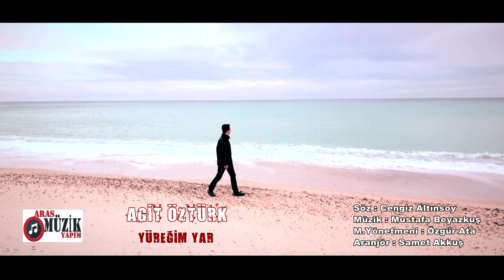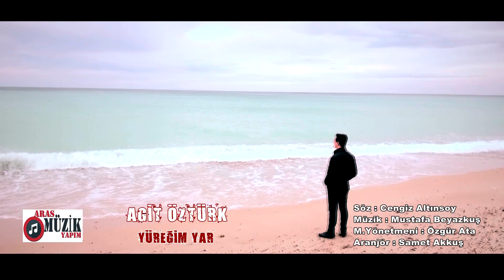Agit Öztürk - Yüreğim Yar 2020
Yapımcı : Aras Müzik Yapım
Klip Yönetmeni : Süleyman Bakır

Kanalımız " Aras Müzik Yapım  " Tarafından Korunmaktadır.
Kanal Koruması " Aras Müzik Yapım (Süleyman Bakır )Tarafından Yapılmaktadır...
"Süleyman Bakır " Parçalarını Barındıran Orjinal kanaldır.Kanalın hakları saklıdır,kanalda paylaşılan her hangi bir video başka kanalda paylaşıldığı takdirde Youtube tarafından videonuz ve kanalınız kapatılabilir.